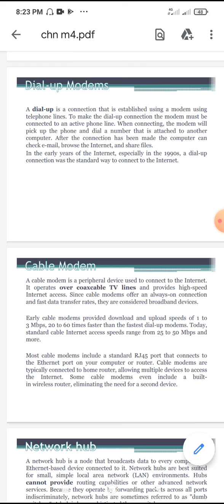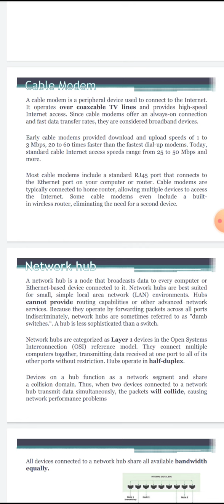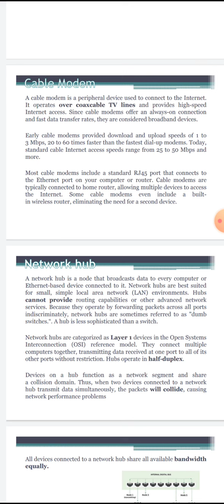chn-module-4-part7 cable and dial up modem